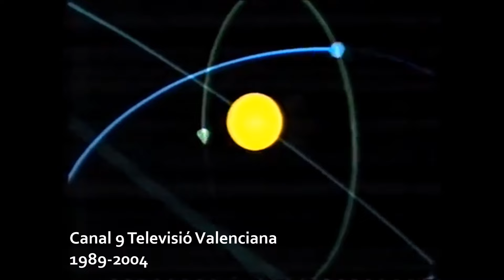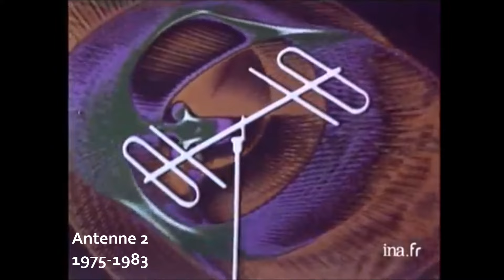No 's Favorite Logos & IDs Collection Part 2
VOLUME WARNING at 0:10, 2:23, 7:25. At least things to turn down your volume, nothing severe here.

SEIZURE WARNING at 3:42. Again, nothing severe, but it's a bit flashy.

6:13 was taken from a video documentary with voices talking over it, and it was cut off slightly. I placed the audio in correlation to that heard in the video.

4:57 is a weird logo. XD (Edit 9/21/19: I used "XD"?! really? that's just stupid...)

An addition to the previous Favorite Logos compilation. I am not sure if there will be a Part 3, but we'll see.

All videos used in this compilation belong to their owners. None of the audio or video belongs to me either.